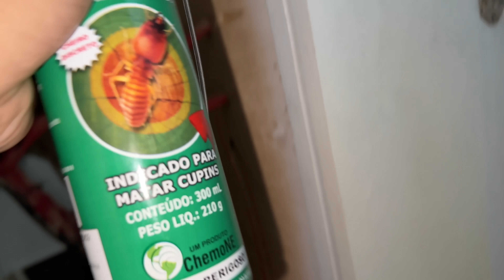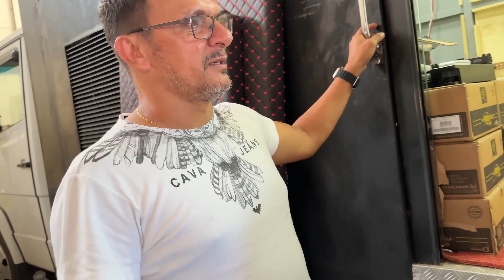Os graves Eros 4k 15” no lugar - qual Melhor marca de Bateria Renato?